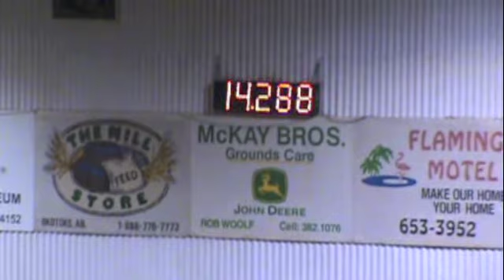Cardston Open Rodeo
LL Love Me Do -Lilo - her personal best at Cardston!!
LL Smokester - first run back!  Yeah!
Klu Ta Fame- What can I say. LOVE HER! Our fastest time in Cardston!